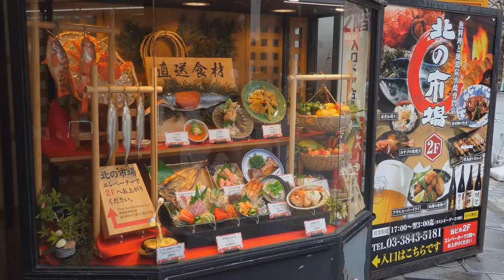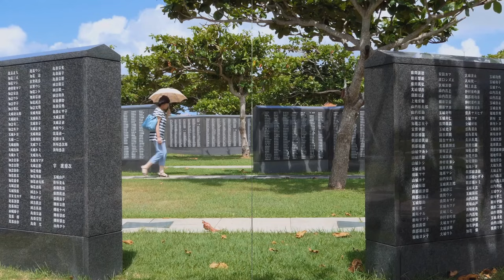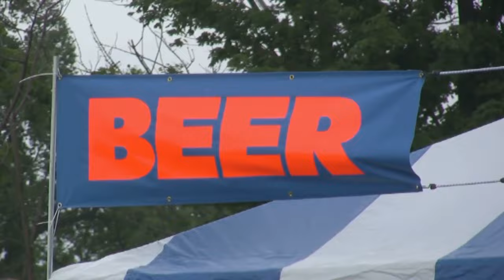My Japan Bucket List: 50 Must SEE And CHEAP things to do...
In this video, I take you on an unforgettable journey through Japan, showcasing 50 incredible and affordable experiences that will make your trip both memorable and budget-friendly. From the bustling streets of Tokyo to the serene temples of Kyoto, you'll discover a diverse array of activities that highlight the beauty, culture, and history of Japan without breaking the bank. Watch as I explore iconic landmarks like Senso-ji Temple and Meiji Shrine, stroll through the enchanting Arashiyama Bamboo Grove, and soak in the vibrant atmosphere of Osaka's Dotonbori district.

You'll also see some of Japan's hidden gems and unique experiences, such as staying in a capsule hotel, trying conveyor belt sushi, and participating in a traditional tea ceremony. Marvel at the natural beauty of places like Mount Takao, the Five Lakes of Mount Fuji, and the beaches of Okinawa. Join me as I interact with the friendly deer in Nara Park, reflect at Hiroshima Peace Memorial Park, and wander through the historic villages of Shirakawa-go.

So sit back, relax, and get ready to discover the best cheap things to do in Japan!

OUTLINE:

00:00 Welcome to Japan on a Budget!
00:17 A Thousand Gates of Wonder
00:37 Dive into Electric Town
00:58 Attend a Sumo Wrestling Match
01:16 Stroll through the Arashiyama Bamboo Grove
01:33 Try Okonomiyaki in Osaka
01:56 Explore the Vibrant Street Markets of Tokyo
02:28 Visit the Nara Deer Park
02:49 Climb Mount Fuji
03:11 Explore the Historic Villages of Shirakawa-go
03:32 Relax in an Onsen
03:53 Visit the Tsukiji Fish Market
04:12 Experience a Traditional Tea Ceremony
04:34 Shinjuku After Dark
05:03 A City of Peace and Remembrance
05:31 A Journey Through History
05:56 Take a Bullet Train Ride
06:25 Discover the Art Island of Naoshima
06:50 Attend a Japanese Baseball Game
07:12 Visit the Jigokudani Monkey Park
07:37 Explore the Odaiba District
08:01 Visit the Ghibli Museum
08:25 Enjoy Hanami during Cherry Blossom Season
08:45 Explore the Nightlife in Roppongi
09:06 Visit the Okinawa Churaumi Aquarium
09:29 Take a Cooking Class
09:50 Visit the Asakusa District and Senso-ji Temple
10:15 Explore the Sapporo Snow Festival
10:36 Majestic Himeji Castle
10:55 Sapporo Beer - A Taste of History
11:11 Nikko's Natural Wonders
11:34 Experience the Energy of Aomori Nebuta Festival
12:00 Immerse Yourself in Art at Hakone Open-Air Museum
12:27 Step into the Future at Kanazawa's 21st Century Museum
12:54 Cruising the Sumida River
13:16 The Tottori Sand Dunes
13:40 Yokohama Chinatown
14:04 Kagoshima's Sakurajima
14:25 Toyota Commemorative Museum
14:46 Iya Valley's Vine Bridges
15:08 A Journey for the Soul
15:35 A Samurai Stronghold
15:59 Paradise Found
16:21 Miyajima Island - The Floating Torii Gate
16:44 Nagasaki - A City of History and Resilience
17:06 Hiking in the Japanese Alps - Breathtaking Views
17:25 Slurp Your Own Creation at the Cup Noodles Museum
17:45 A Day of Discovery
18:07 A Miniature Wonderland
18:30 Exploring the Untamed Beauty of Shiretoko National Park
19:02 Tokyo Skytree
19:24 A Foodie Paradise
19:50 Until Next Time, Japan!